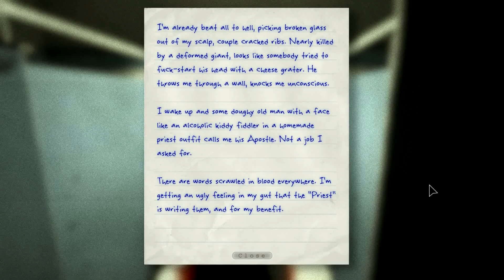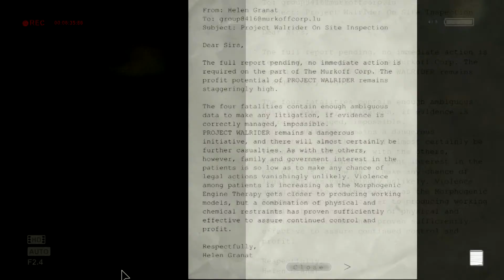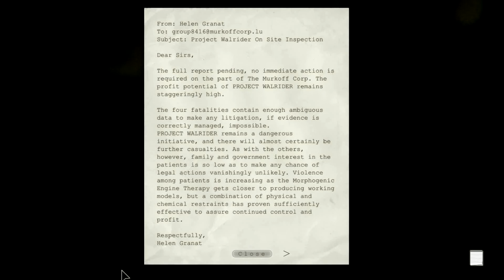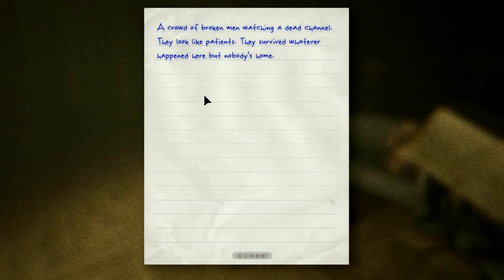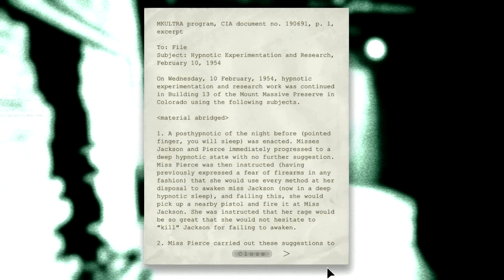Outlast EP 2 - You guys chill?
I half bravely continue searching for a way out while being fascinated by the crazies.